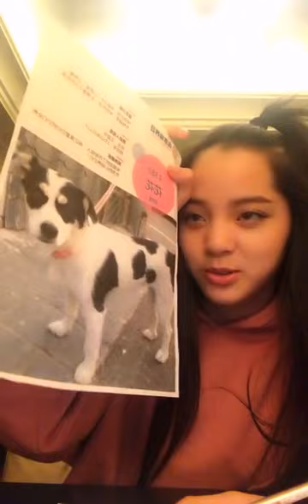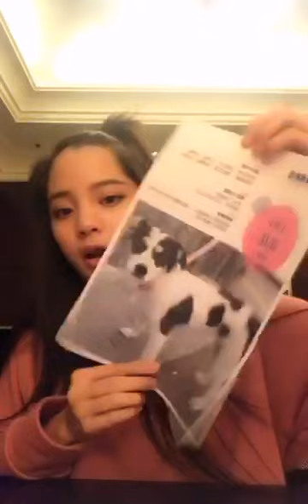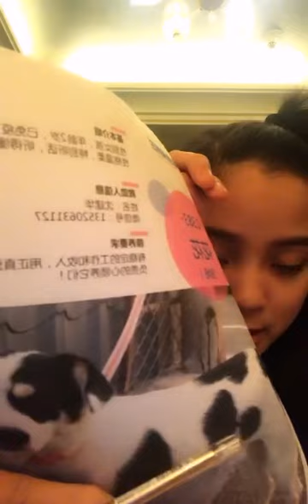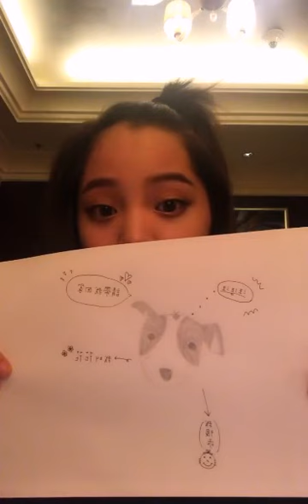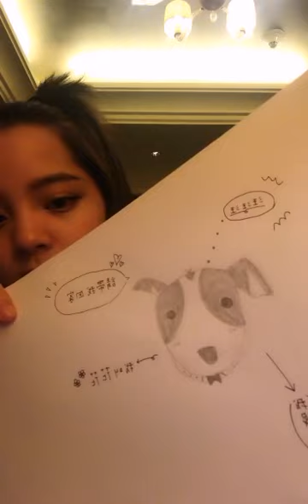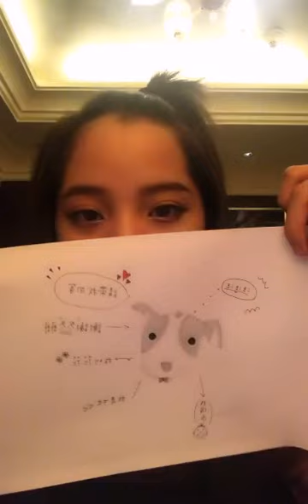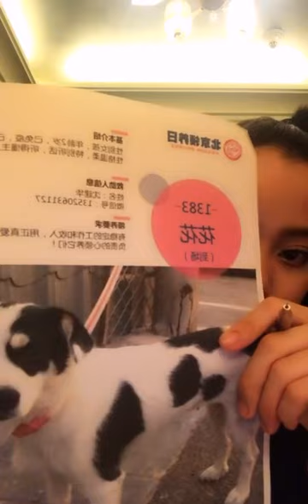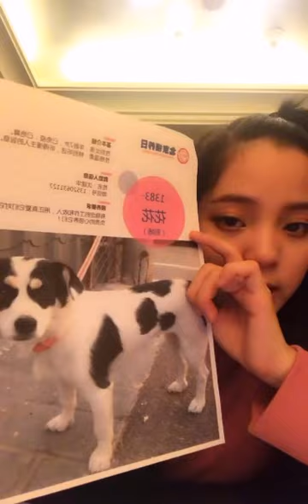和我一起關愛流浪動物🎧 一直播│ Nana OuYang 歐陽娜娜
歐陽娜娜Nana和我一起關愛流浪動物，以領養代替購買，給他們一個家♥️@北京領養日 @一直播

帶我回家# 她是台灣“國家演奏廳”有史以來年紀最小的演奏家，她在2013年考取美國柯蒂斯音樂學院並獲得全額獎學金，她在2015年參加真人秀《偶像來了》，並為節目配唱主題曲《你是偶像》，她曾和妹妹一起拍攝愛護狗狗的公益廣告片，她就是美麗善良的大提琴演奏家 @歐陽娜娜Nana ，娜娜會在7月15日晚上9點的 @一直播 和大家聊聊流浪動物救助公益，請大家一起期待